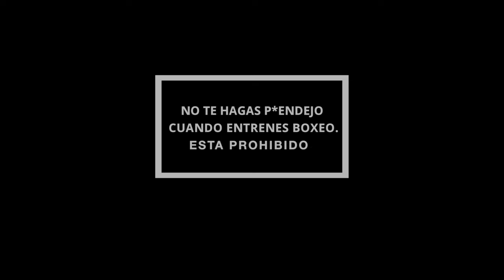Podcast #10 Breve calentamiento previo al vendaje 💪🏼⛑️🥊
Estos son algunos ejercicios que puedes hacer antes de ponerte las vendas.